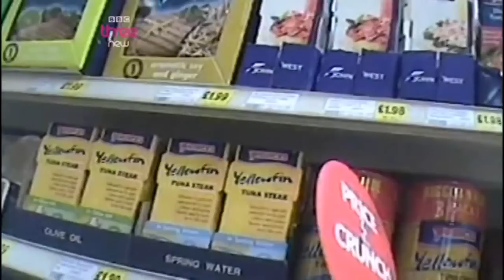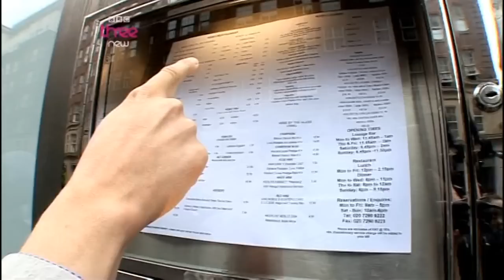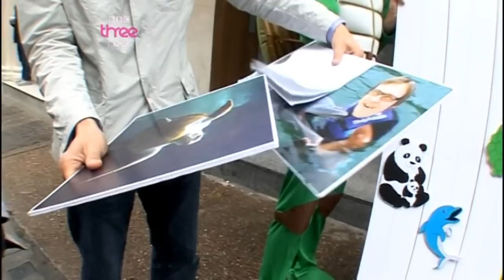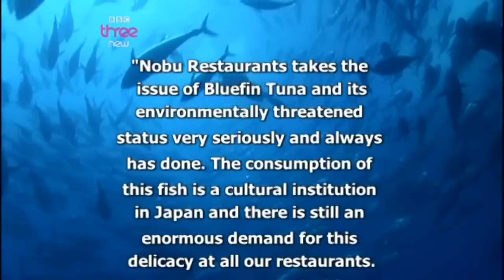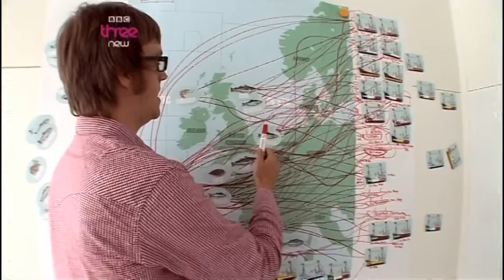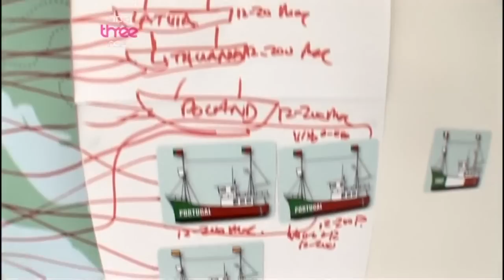Britain's Really Disgusting Food: Fish - Part Three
Investigation series. Alex Riley sets out to find the ultimate nasty fish dish and,
amid the cheap, codless fish fingers and fake prawns, unearths a fishy world of waste.